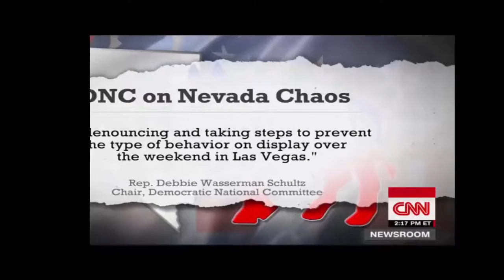BREAKING NEWS! CNN to file LAWSUIT against BERNIE SANDERS on behalf of the DNC!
BREAKING NEWS! CNN to file LAWSUIT against BERNIE SANDERS on behalf of the DNC!  OR MAYBE i JUST MADE A MOCK VIDEO OF THE MEDIAS LAME ATTEMPT TO MAKE US LOOK BAD AT THE NEVADA PRIMARY WHILE IGNORING TO FACT THAT WE GOT FUCKED BY THE DNC